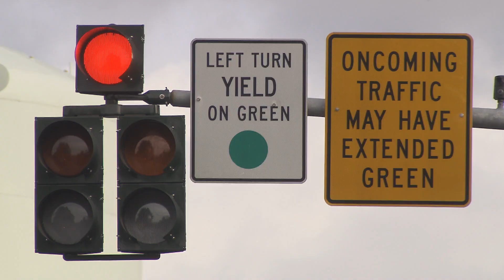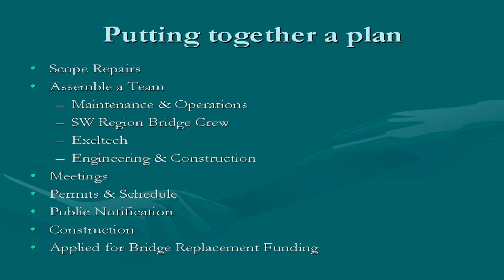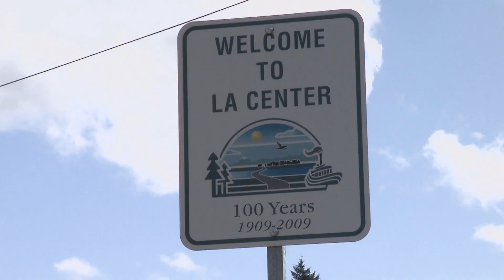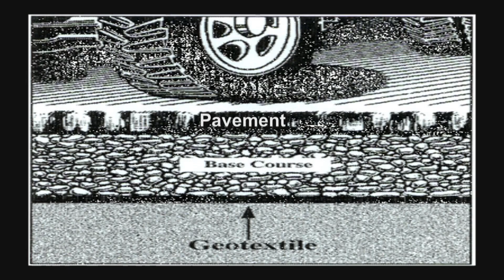Transportation improvement projects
Despite the ongoing economic slump, Clark County, Washington continues to invest in transportation infrastructure to improve safety. Upcoming projects include replacement of Cougar Creek Bridge and stabilizing the slide area of Pacific Highway.